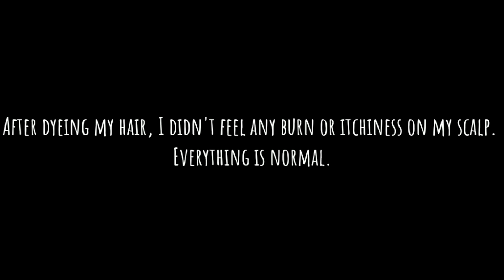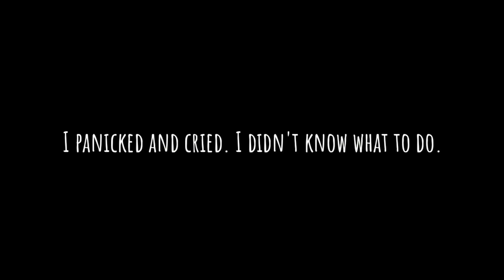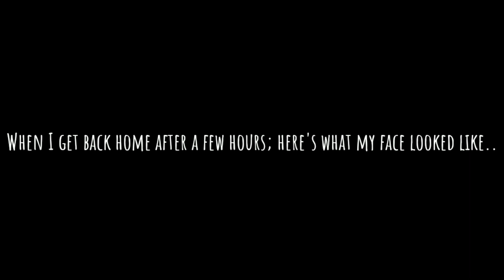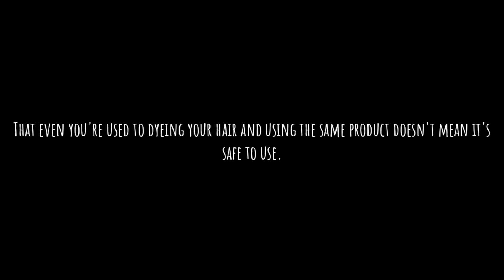Watch before you dye your hair!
Para-phenylenediamine based hair dyes are linked with very serious health problems: delayed hypersensitivity reactions (blistering and sores on your scalp), and  is strongly linked with asthma, lupus,  cancer, and non-Hodgkin's lymphoma.

Always do a 48 hours patch test at the back of your ear before dyeing your hair or eyebrows or might as well not use black henna.